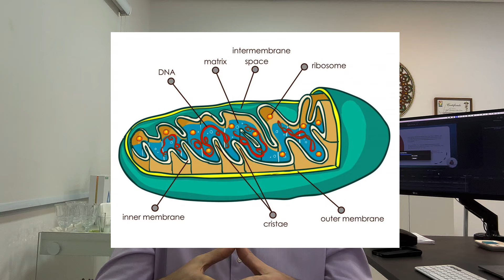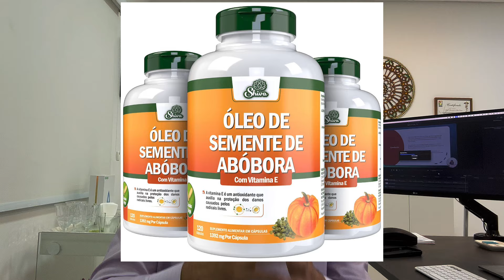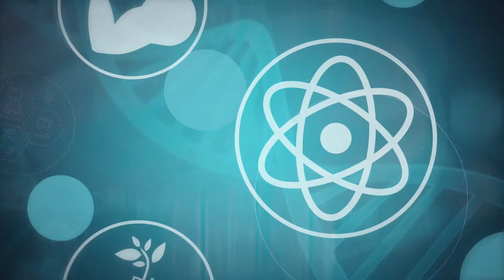Óleos Vegetais: O Inimigo Oculto na Sua Dieta?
🌱 Introdução
Você sabia que alguns dos óleos mais comuns na nossa alimentação podem ser verdadeiros “venenos” disfarçados? Neste vídeo, vou revelar uma verdade surpreendente sobre os óleos de sementes processados e como eles podem estar sabotando silenciosamente sua saúde. Se você ficar comigo até o final, vai descobrir um bônus incrível para melhorar suas escolhas na cozinha! 😉

🔥 A Grande Ilusão dos Óleos Vegetais
Por anos, fomos convencidos de que óleos vegetais como soja, milho, canola e girassol eram escolhas saudáveis. Mas a ciência moderna revela que esses óleos altamente processados podem ser os grandes vilões das doenças crônicas. Vou explicar como o processamento industrial altera sua composição e introduz componentes nocivos que podem impactar sua saúde de maneiras que você nem imagina.

🔍 O Que São Óleos de Sementes Processados?
Os óleos de sementes, obtidos através de refinamento intenso e solventes químicos, não só perdem nutrientes essenciais, mas também introduzem gorduras trans. Esses componentes estão associados a inflamações e aumentam o risco de doenças cardiovasculares. O consumo excessivo de ômega-6, comum nesses óleos, é um fator que promove estados inflamatórios prejudiciais ao organismo.

💡 Impactos na Saúde – Uma Ameaça Silenciosa
O consumo desses óleos pode trazer consequências sérias:

 • Disfunção mitocondrial: afeta a produção de energia celular.
 • Danos ao DNA: aumenta a oxidação e o risco de envelhecimento precoce.
 • Inflamação crônica: perpetua um estado inflamatório no corpo.
 • Problemas de pele e maior risco de câncer de pele.

🥑 Alternativas Mais Saudáveis – Um Mundo de Opções Nutritivas
Felizmente, existem alternativas maravilhosas que podem transformar a sua saúde! Óleos como o de abóbora, oliva, abacate e coco são menos processados e ricos em nutrientes naturais. Vou te mostrar como fazer escolhas conscientes na cozinha pode ser fácil e muito saboroso. Que tal substituir o óleo de canola ou milho por essas opções? Seu corpo agradece!

📈 Conteúdo Bônus Exclusivo
Para você que ficou até aqui, preparei uma seleção de óleos que vão além: amendoim, dendê, gergelim, linhaça, chia e cânhamo. Cada um desses óleos oferece um perfil único de nutrientes e benefícios, ideais para quem busca um estilo de vida mais saudável e consciente.

🎬 Link Especial
Se você já entende um pouco mais ou trabalha na área de saúde, deixarei um link para uma aula completa sobre o tema, disponível no meu canal alternativo. Está na descrição e no primeiro comentário fixado!

Agora é com você! Que tal dar uma olhada na sua despensa e começar a fazer escolhas mais saudáveis hoje mesmo? Sua saúde no futuro vai te agradecer.

👊 Você é fera! Um grande abraço e um beijo no coração.